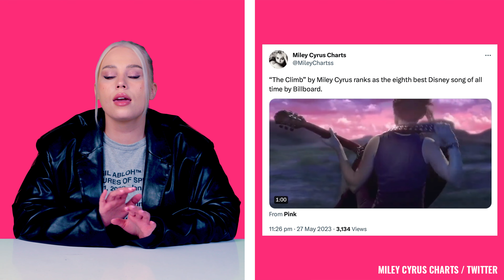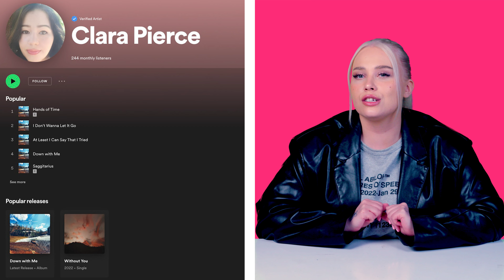MILEY CYRUSIA EI VOI KESYTTÄÄ – MEGATÄHDEN MONET PUOLET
Miley Cyrus on vasta 30 – ja mikä ura jo takana!!! 🫶 On Disney-tähti-tausta, on ollut kohuja, kasvukipuja ja kapinaa, moninkertaista taiteellista uusiutumista, usea ”Miley-era”.

Mistä kaikki lähti liikkeelle? Miten Miley päätyi teininä Hannah Montanan päätähdeksi? Mitä kaikkia kohuja Mileyn tarinan varrelle on mahtunut? Nyt kattava katsaus supertähden uraan 💗

Juontaja & toimittaja: Katri Norrlin
Käsikirjoittaja: Katri Norrlin & Joanna Tzortzis
Taustatoimittaja: Joanna Tzortzis
Kuvaaja: Krista Moisio
Leikkaaja: Krista Moisio
Tuottaja: Emma Grünn

Hannah Montana to rock goddess: Miley Cyrus is queen of genres

Inside Miley Cyrus’ exuberant Los Angeles home – designed by her mother

Miley Cyrus: The Rise, Evolution, and Impact of a Pop Culture Icon

Miley Cyrus Just Took Back Her Apology for Posing Nearly Topless 10 Years Ago

Miley Cyrus Retracts Apology for Controversial Vanity Fair Portrait From 2008

Miley Cyrus Says That Hannah Montana Gave Her an 'Identity Crisis'

Why Miley Cyrus, Ariana Grande and More Are All Co-Writing With Alma